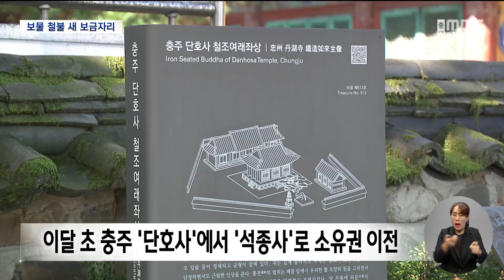고향 지킨 철불.. 고려시대 보물 새 보금자리 (2024.09.30/뉴스데스크/MBC충북)